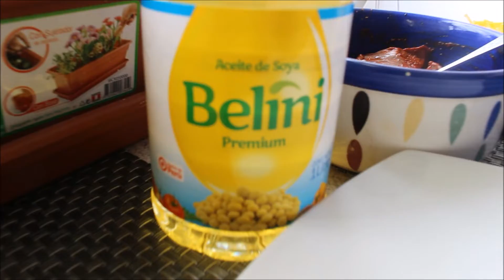COCINANDO LA HISTORIA: Navidad a la olla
Un tributo a la cocina popular.
Cocinero y acucioso investigador culinario, Carlos Holsen nos trae una alternativa de cena navideña, hermanada de la sazón peruano-venezolana.
fritanguita con su ahogado,  papas rellenas y láminas de plátano. Rico, nutritivo y barato. Como él dice, en Navidad, el protagonista es Jesús que pone en las manos, creatividad y sabor.
Atrévase a prepararlo.